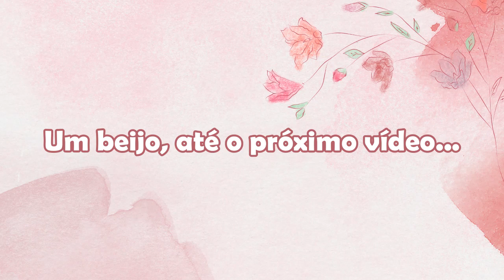CECÍLIA ESTÁ QUASE CAMINHANDO + UM MOMENTO OFF DA MÃE - Thamyê Baseggio